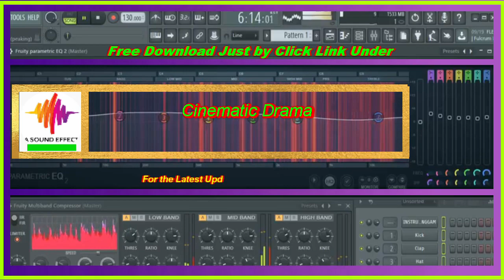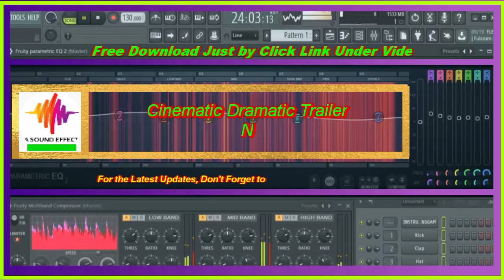Cinematic Dramatic TrailerNon Copyrighted